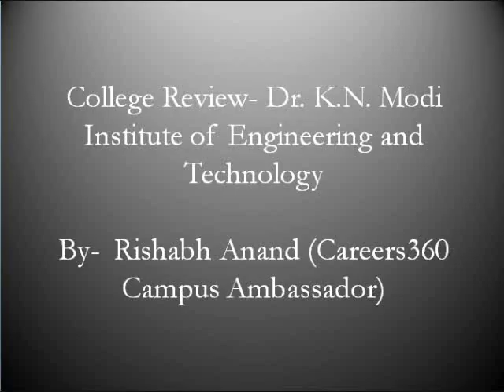College Review-Dr. K.N. Modi Institute of Engineering and Technology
This Video is work of Rishabh Anand, student of Dr. K.N. Modi Institute of Engineering & Technology in participation of Careers360 Campus Ambassador Program.